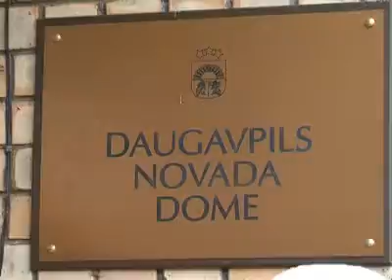Гости из Браславского района посетили Даугавпилс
Представительная делегация Браславского района соседней республики посетила Даугавпилсский край. В ходе визита гости ознакомились с работой латвийских коллег, обсудили уже достигнутое и наметили перспективы. С подробностями -- Владимир Христов.